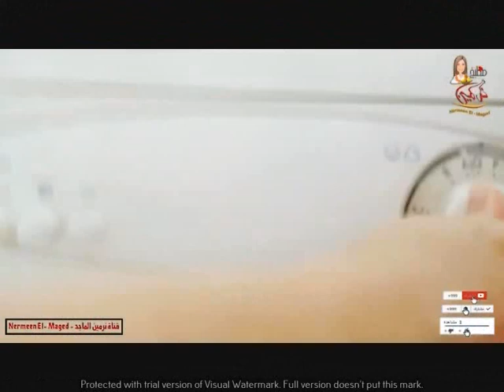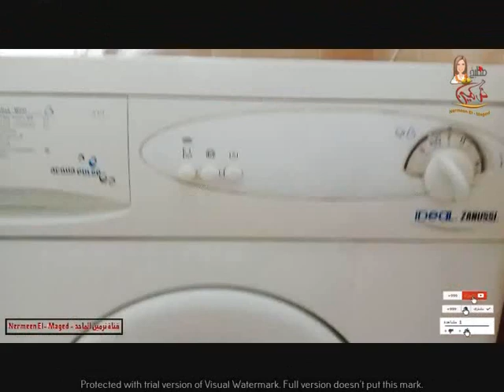تنضيفات العيد 💯نضفى السجاد والستاير والمفروشات بمكون واحد بدون غسل ولا دعك ولا ميه مع نرمين الماجد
ضفى غسيل 💯ولادك من البقع وخليه فله
كنز فى بيتك مع نرمين الماجد نضفى هدوم المدرسه من البقع والحبر وشيلى اصفرار الملابس بالزيت المستعمل وصفات المدارس وتجهيزات المدرسه تنضيف بقع الاكل والحبر والزيوت والدهون
كمان لمعى الخشب ونضفى البوتجاز والفرن من الدهون والسيراميك والحمام
تنضيفات العيد  💯 مع نرمين الماجد
خلطة سحرية لتنظيف الحوائط 💯هترجع جديده بمكون سحرى تنضيفات العيد من البقع والشخبطه مع نرمين الماجد👌
بقشر البرتقال والليمون 💯بيتك مرايه قبل العيد اتقل سايل تنضيف قاهر الدهون والبقع مع  نرمين الماجد
خلطه تنضيف البوتجاز  اضغطى هنا 👇👇👇👇👇👇👇
حمامك هيرجع جديد👍👌👌👌👌
الطريقه اضغطى👇👇👇👇👇👇👇👇👇👇👇👇👇
بيتك هىبقى فله ودى خلطات التنضيف
قناه نرمين الماجد
تنظيف الحيطان اضغطى 👇👇👇👇👇👇
خلطتى الخاصه 💯👌اللى هتفور البقع وترجع الحاجات جديده بيتك هيبقى مرايه
قناه نرمين الماجد👍💯متنسوش شير ونفيد الغير
كيلو صابون سايل بجنيه👌 بس تقيل جدا وبيرغى مش هتشتريه تانى مع نرمين الماجد 💯هتلمعى كل حاجه مطبخك وحمامك والاحواض والاستنلس
متنسوش تشوفوا باقى الوصفات
انسى الاصفرار وبقع العرق 👌غسيلك هيرجع جديدناصع البياض بمعلقه واحده 💯بس مع نرمين الماجد 👍
غسيلك هينور وانسى الكمكمه والكلس بمعلقه واحده بس / غسالتك هترجع جديدة /نرمين الماجد
حل جميع مشاكل الغساله غسيلك هيلمع ويبرق والنضافه هيبقى قشطه
متنسوش تتابعوا باقى وصفاتى فى تنضيف التلاجه والبوتجاز والسيراميك والحمام والخشب والزجاج وتلميع الموبليا
الاكلات النباتيه
اكلات نباتيه صيامى
مقبلات ومخلالات
مقبلات مخلالات و سلطات
تنويه هام
تصوير و مونتاج وجرافيك وتصميم اغلافه الفيديوهات والاعلانات
مستر ماجد بادير